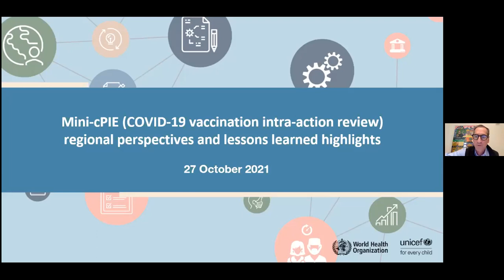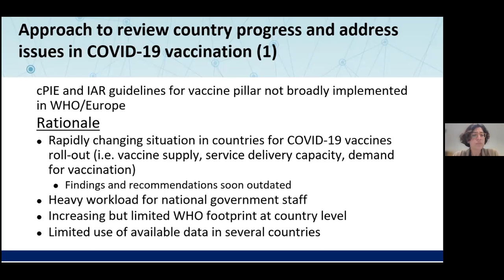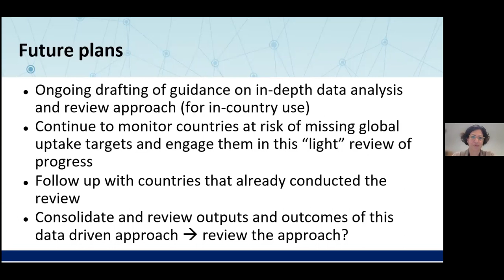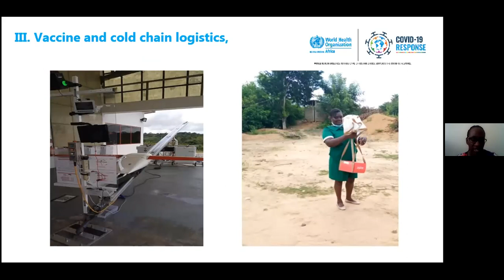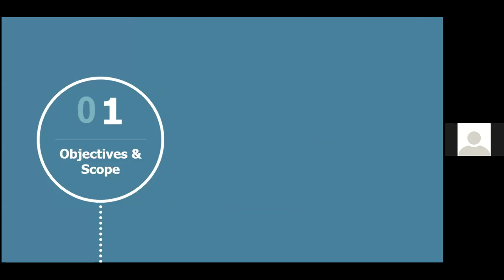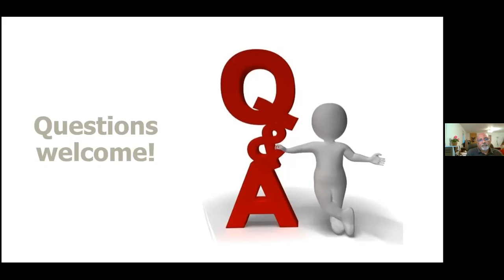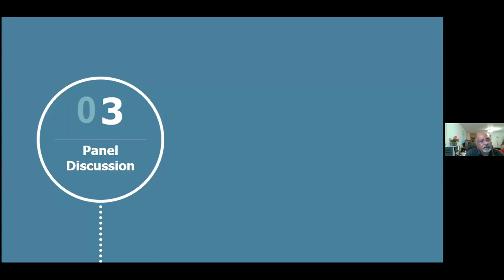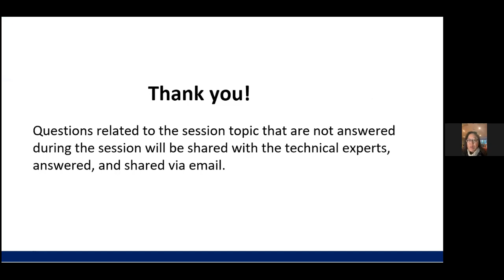Lecciones aprendidas de Mini-cPIE Aspectos destacados y perspectivas regionales | Octubre 27,2021